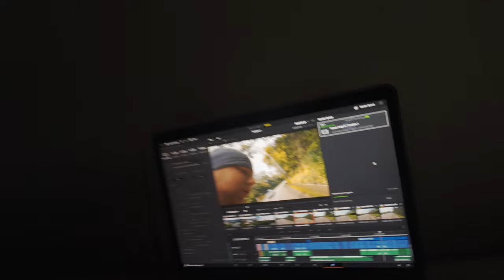Affentheater auf Taiwan ! | Backpacking Taiwan | S3 F12 | VLOG #51 Maurice Odyssee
Ein Teil des Erlöses geht in meine Kaffeetasse ;)

🎒 **Backpacking**:
In dieser Vlog-Serie kannst du mich dabei verfolgen wie die Uhren in Taiwan ticken.

Hier findest du Tagesaktuelle Bilder und Infos !

Hier findest du mein Tagebuch für noch mehr Details :)

Aktivierst du die Glocke wirst du sogar benachrichtig wenn eine neue spannende Folge erscheint !

📝 **Kommentare und Fragen**:
Hast du Fragen oder Anregungen? Hinterlasse gerne einen Kommentar, und ich werde so schnell wie möglich antworten.

🌍 **Reiseziel**: Taiwan
🎥 *Vlog #051* - Taiwan

Vielen Dank, dass du meine Reise begleitest!
Mehr spannende Abenteuer erwarten dich, also bleib dran.